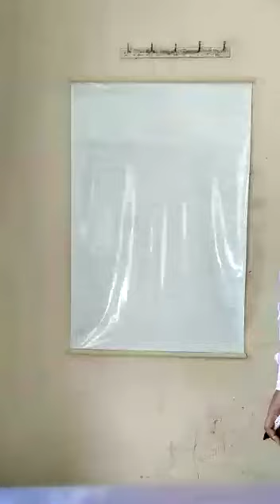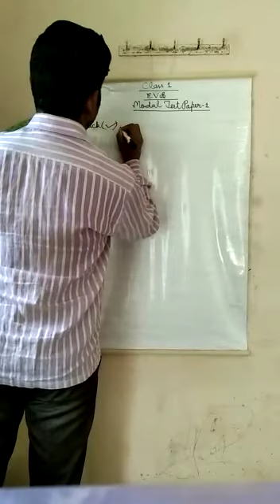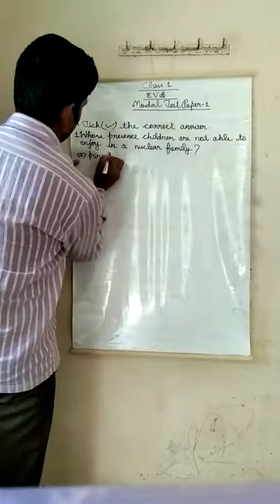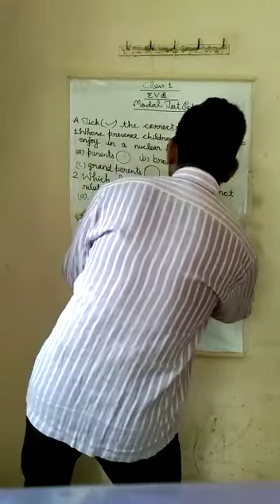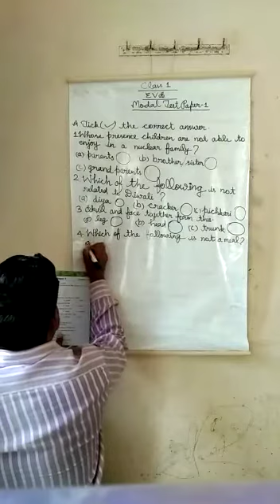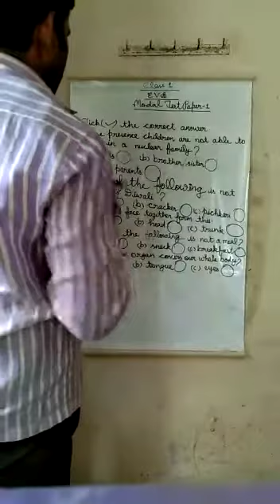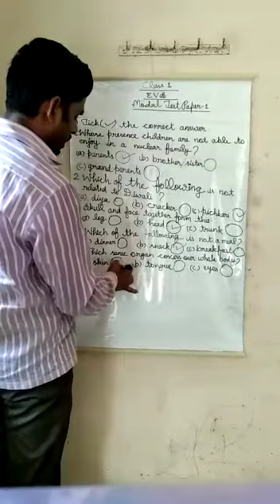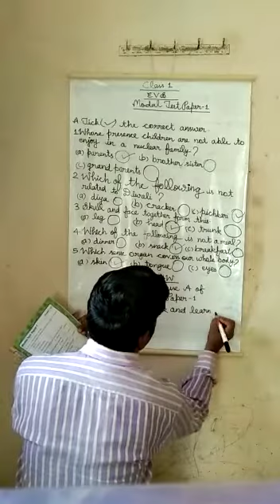Class 1 EVS VD-40 1409